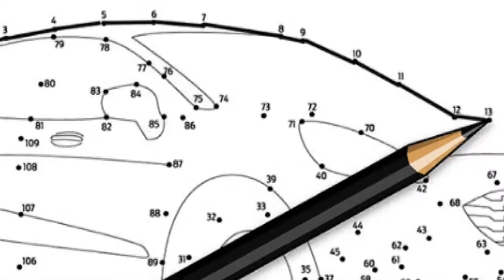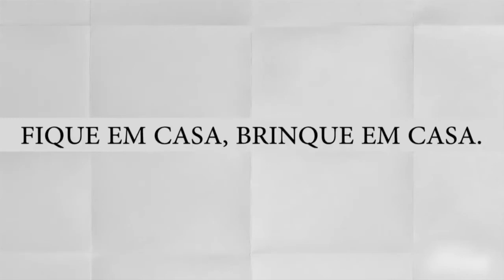Ford cria ações para envolver as crianças durante a pandemia